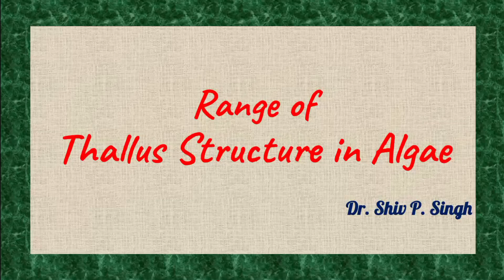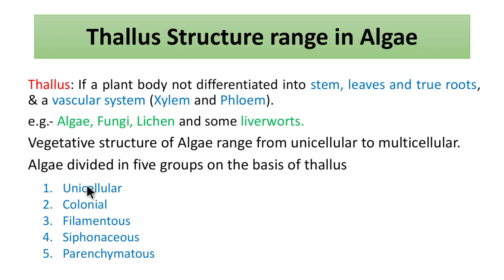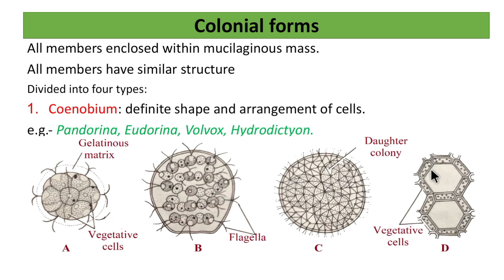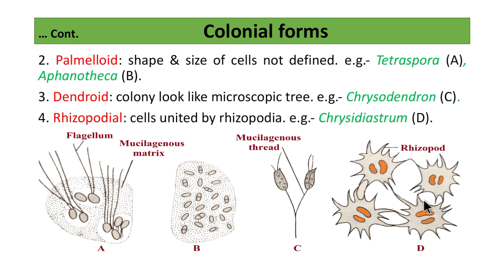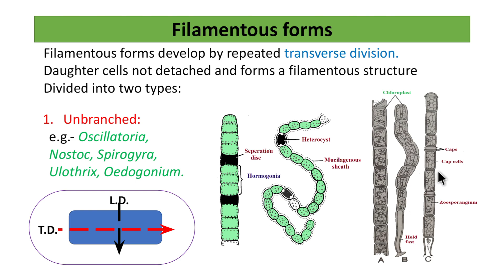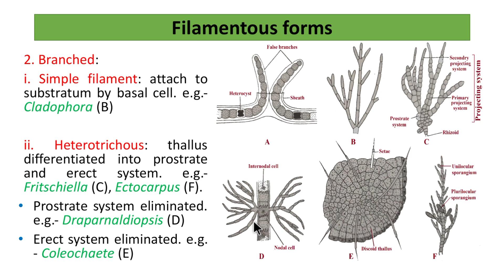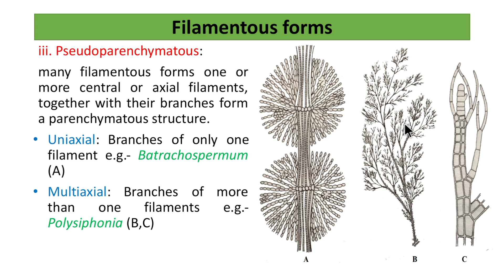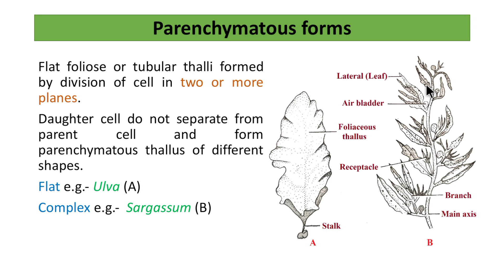Range of Thallus organization in Algae | B.Sc. 1 | M.Sc. 1 | PGT BIOLOGY | NEET Biology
Range of Thallus organization in Algae
Important topic for B.Sc. 1st and M.Sc. 1st students of all reputed Universities. Also very much helpful regarding to competitive exams.
Please comment if you have any question regarding to Thallus organization. also comment next topic on which you want a video.

Other previous video on algae are